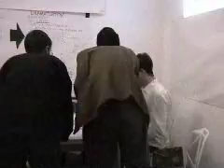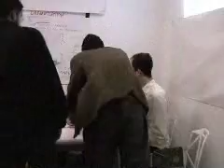Secrets of Creation, part 8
Documentation of Urbanomic's event Secrets of Creation, with Mathematician Matthew Watkins and Artist Conrad Shawcross.